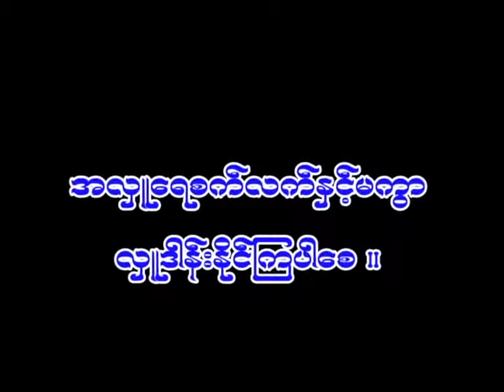ဦးေက်ာ္ဝင္းလိႈင္၏ အလႉေတာ္ မဂၤလာ 13